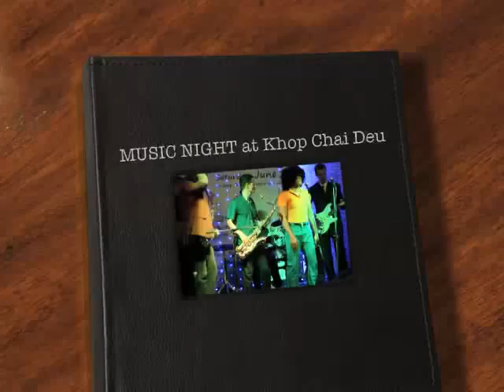MUSIC NIGHT at Khop Chai Deu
Live at Khop Chai Deu Restaurant, Vientiane with Klustafunk, Babyrock, Deepheart and others